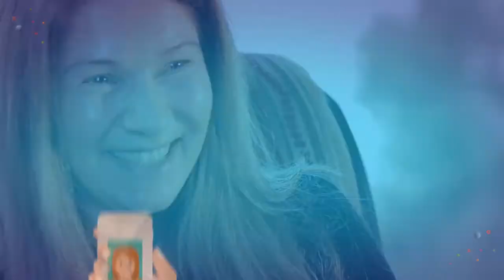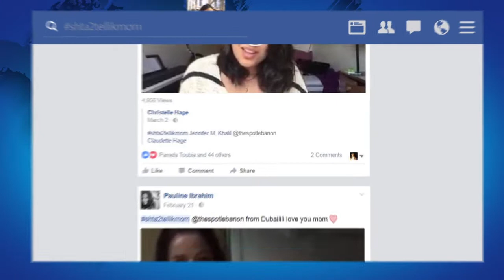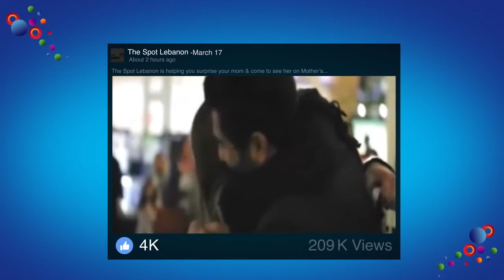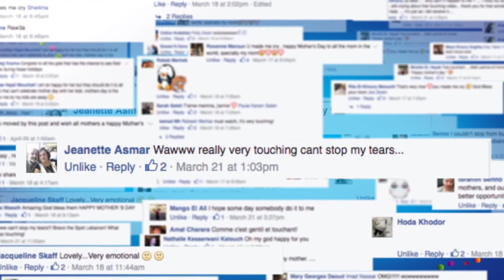The Spot Mother’s Day case study